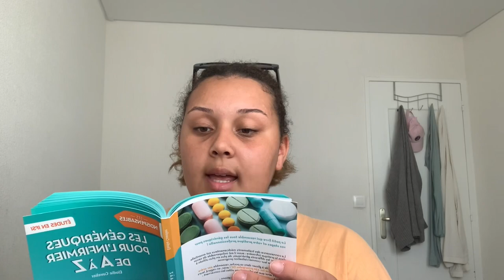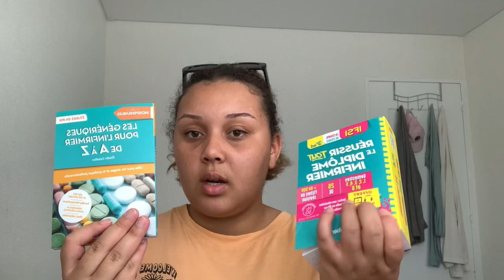Fournitures scolaires 2022-2023 1ere année d’IFSI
J’espère que la vidéo vous a plu, n’oubliez pas de vous abonné, de liker et d’activer la cloche de notification

Mon insta : _mel.hb

2 pièces Broches de Montre...

Cisaux Mousse Boue Rond Usage...

Porte Badge Cordon Tour de Cou...

Triple trou en métal Pen Holder avec clip de poche – Les médecins, infirmière, uniforme, etc.

Cable iPhone Court [30 cm 2pack]...

May - Pince à clamper - droite -...

Surligneur STABILO BOSS ORIGINAL...